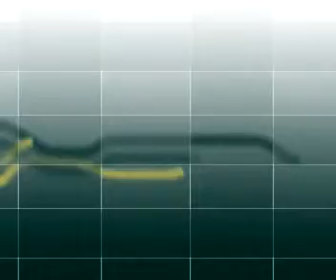Gelencsér Attila és dr. Heintz Tamás az egészségügy helyzetéről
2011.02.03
Milyen szerepet kap Kaposvár és Somogy megye az új egészségügyi rendszerben?
Mit jelent majd a somogyiaknak az új póluskórház?
Hogyan javulnak a betegérdekek?
Többek között ezekről is beszélgettek a Somogy Tv Miért c. műsorban Gelencsér Attila és dr. Heintz Tamás országgyűlési képviselőkkel.